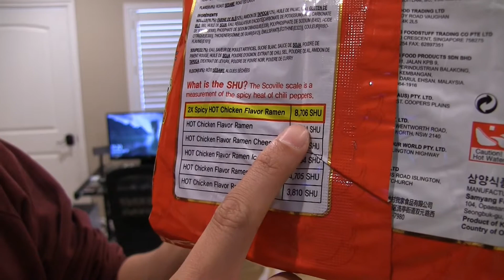Too Spicy!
Way too spicy!